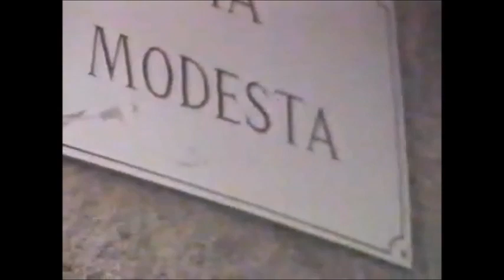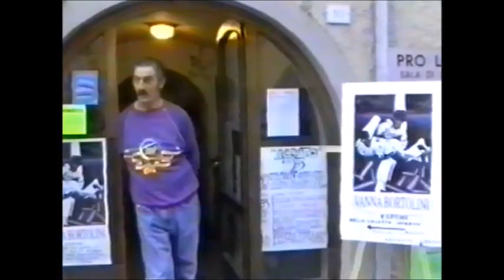Fiumalbo 1993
Agosto a Fiumalbo 1993